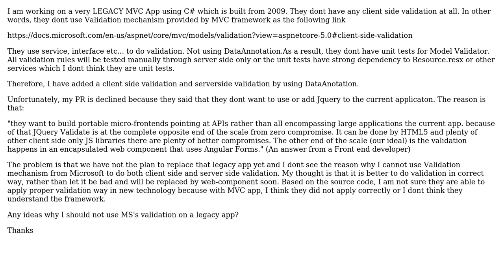Software Engineering: Client side validation with Jquery - MVC C# app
With thanks & praise to God, and with thanks to the many people who have made this project possible! | Content (except music & images) licensed under CC BY-SA | Music | Images & others | With thanks to user NinjaCoder user Greg Burghardt and the Stack Exchange Network Trademarks are property of their respective owners. You are responsible for your own actions.